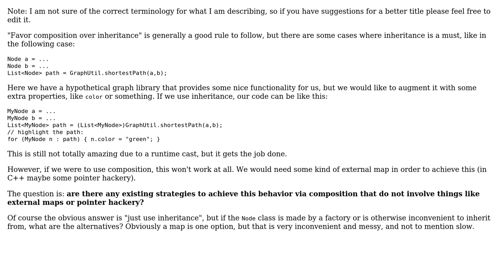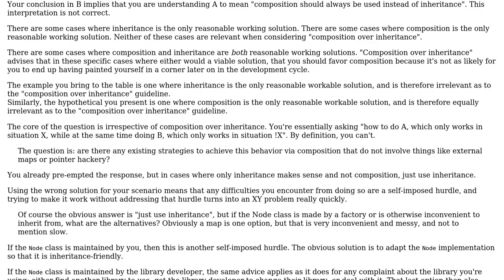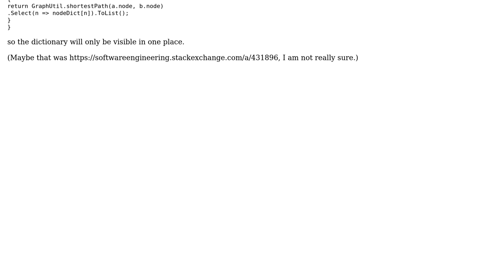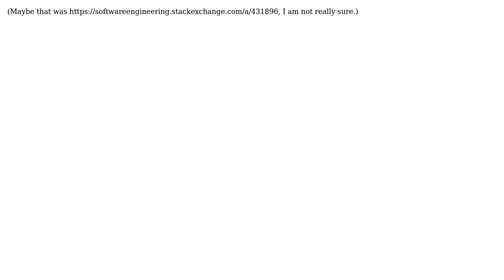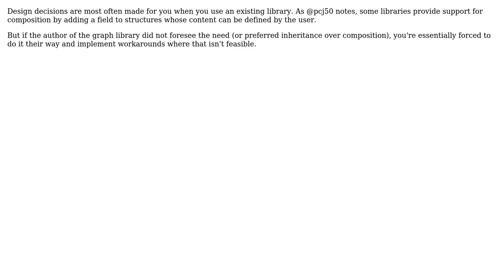Software Engineering: Composition over inheritance when adding functionality to a foreign object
With thanks & praise to God, and with thanks to the many people who have made this project possible! | Content (except music & images) licensed under CC BY-SA | Music | Images & others | With thanks to user pjc50 user Hans-Martin Mosner user gntskn user Flater user Fernando Toigo user Doc Brown user Asad-ullah Khan and the Stack Exchange Network Trademarks are property of their respective owners. You are responsible for your own actions.